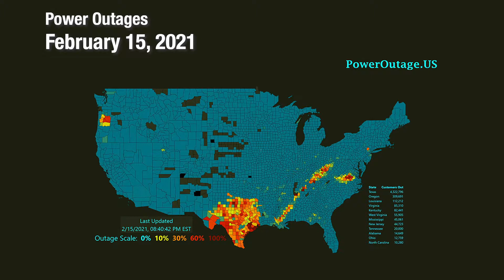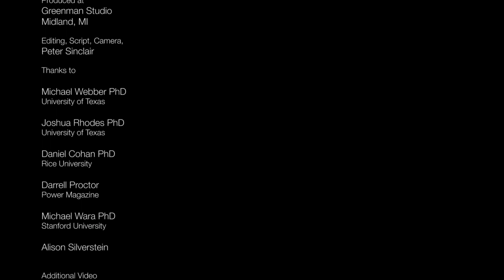Experts on the Texas Blackout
Concise expert analysis from University of Texas and Rice University researchers, as well as the best journalistic reporting on the Texas Blackout disaster.